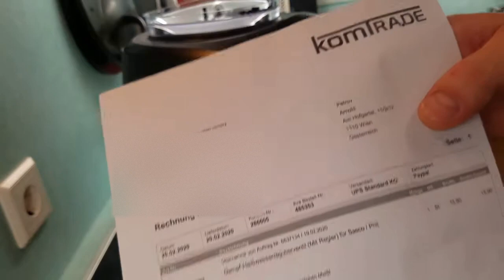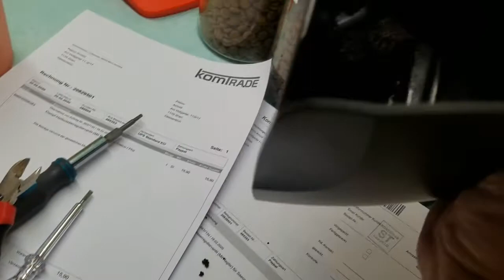Kein Kaffee Saeco Xsmall Reparatur Anleitung. Wenn kein oder wenig Cafe kommt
Tutorial wie Mann den Kaffee Auslauf repariert. Dampf-Heißwasserventill tauch.